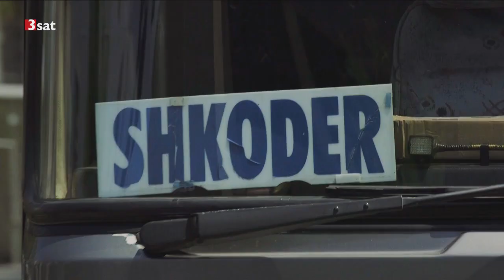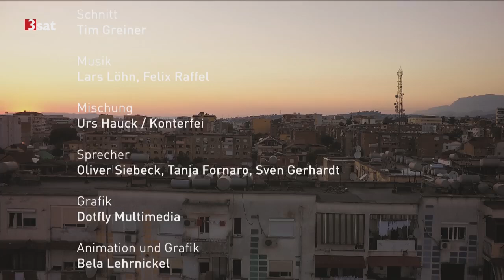Doku (2017) - Zauberhaftes Albanien 1/2 - HD/HQ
► Weiterhin werbefreie Dokus in HD? ◄
► Unterstützt diesen Kanal, haltet ihn am Leben ◄
► Das Team dokupoint bedankt sich ◄